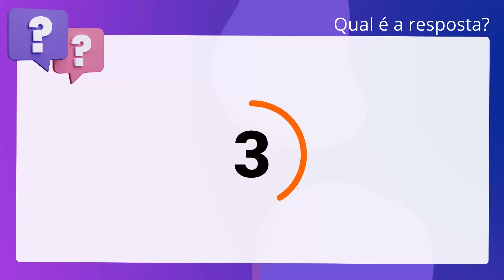QScon Direito: [Art. 25, § 2º, CF] FCC 2010 - Técnico Judiciário - Área Administrativa (TRE-AL)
Art. 25, § 2º, CF | FCC 2010 | Técnico Judiciário Área Administrativa | (TREAL)

Cabe aos Estados explorar diretamente, ou mediante concessão, os serviços locais de gás canalizado, na forma da lei, vedada a edição de medida provisória para a sua regulamentação.

Gabarito: Verdadeiro